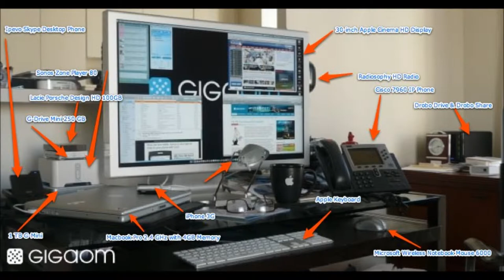More - Peter Whitehead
And more and more and more.

Peter Whitehead
is an instrument builder, performer, songwriter, composer and writer. His instruments are often based on folk instruments from around the world, and feature unusual or found materials in place of traditional ones, (e.g. a banjo made from a metal pan).They have appeared in exhibitions at The Oakland Museum ('97), The L.A. Municipal Museum of Art ('97) the Vancouver Museum ('98) and The Yerba Buena Center For The Arts San Francisco ('99) and the ODC Theater Gallery ('00).

He performs his own solo work using these instruments and is a member of Closer To Carbon, a trio featuring bass, cellos, spike fiddles, sampler, percussion, toys and an array of conventional, invented & found instruments.